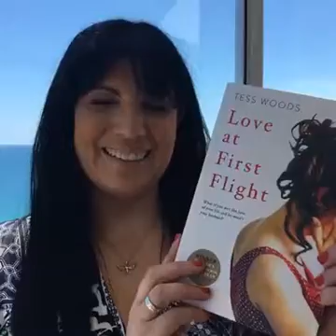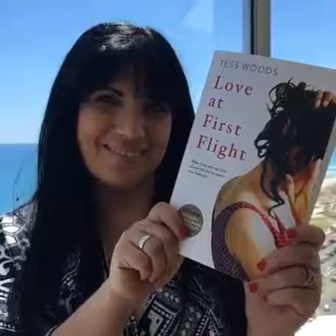Meet the Author: Tess Woods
Tess Woods talking to us about her book Love at First Flight